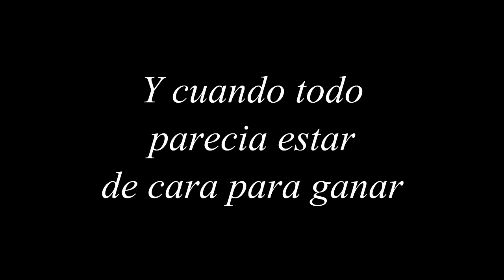EL FINAL MAS ABSURDO | JUEGOS DEL HAMBRE #4